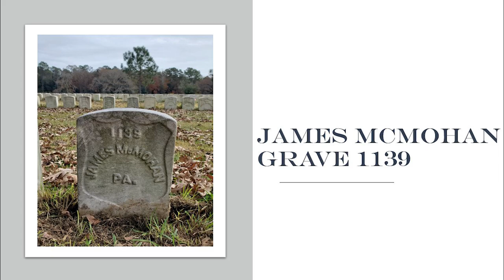James McMohan grave # 1139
Damian Shiels continues his tour of Andersonville National Cemetery with grave # 1139, James McMohan.